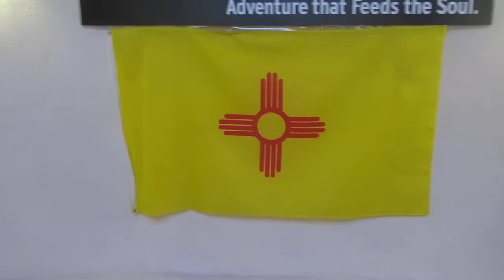8836: Freeway 40 in New Mexico.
WELCOME TO NEW MEXICO :D 8D